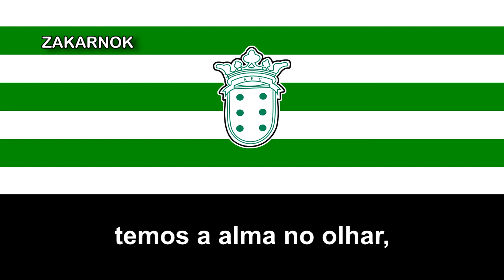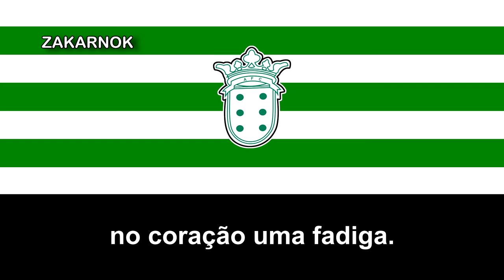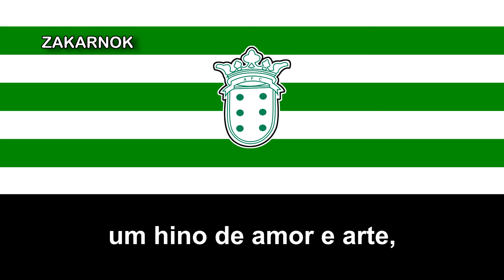Himno del Ançã FC (Hino do Ançã FC)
Ançã Futebol Clube es un club de fútbol portugués ubicado en el pueblo de Ançã, municipio de Cantanhede, distrito de Coimbra, en Portugal. Su historia y su fuerte afición hacen del Ançã sea uno de los clubes más prestigiosos del distrito de Coimbra.

Además de que el Ançã Futebol Clube sea una asociación deportiva fundada el 1 de mayo de 1941, tiene el objetivo de practicar deportes, promover actividades culturales y recreativas para sus miembros.

A lo largo de su existencia, además de la militancia ininterrumpida en la Asociación de Fútbol de Coimbra con paso por la 3ª División Nacional de 1976 a 1980, en su historia fue cuatro veces campeón de distrito en las temporadas 1975/1976, 1989/1990, 2003/2004 y 2009/2010, habiendo ganado la Copa de la Asociación de Fútbol de Coimbra por primera vez en la temporada 2010/2011.